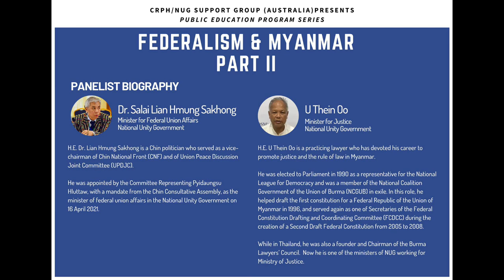Federalism & Myanmar (Part-2): Dr Lian Hmung Sakhong, NUG Minister for Federal Union Affairs